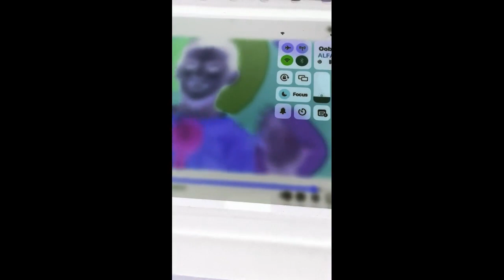Pat A Cake